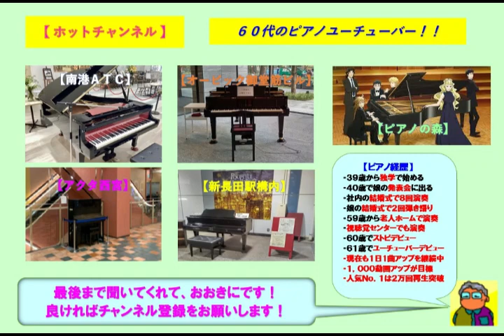【アクタ西宮】平井堅・瞳をとじて（2022 10 21）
☆最近は月に１回のペースで来ているアクタ西宮で平井堅の「瞳をとじて」をアレンジのショートバージョンで弾いてみた。いつも聴いてくれるお兄さんとおばあさんとは会えず、新たなおばあちゃんと出会いリクエストも頂きました。この曲は映画「世界の中心で、愛をさけぶ」の主題歌として書き下ろされた楽曲であり自身初となる映画の主題歌です。

３９歳からピアノを独学で始め、今までに社員の結婚式で８回ピアノ演奏を行い、娘の結婚式で２回のピアノ弾き語りを行いました。